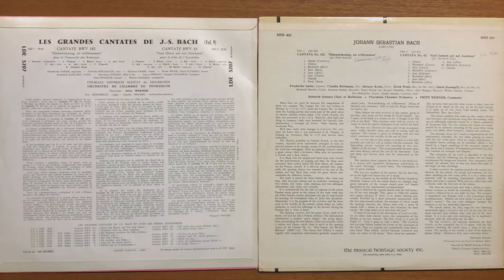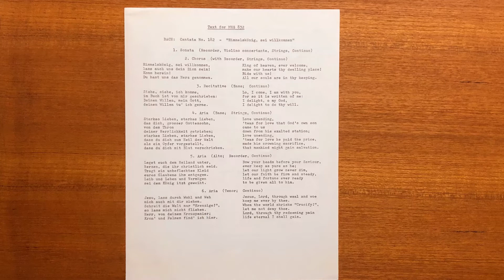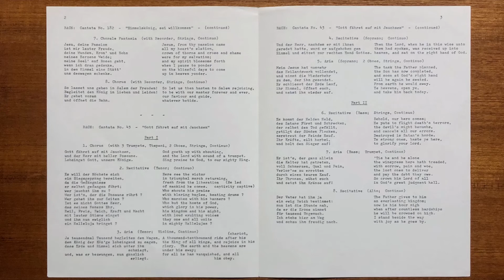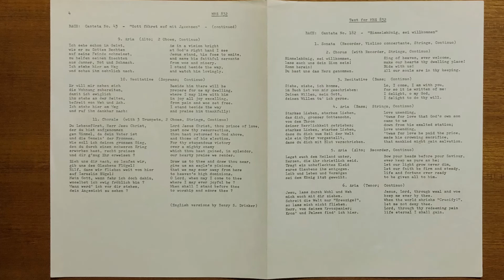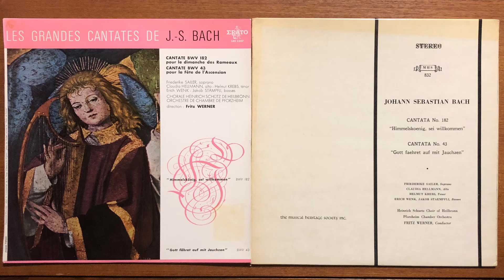Fritz Werner BACH BWV 43 Gott fähret auf mit Jauchzen 1961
Fritz Werner  BACH BWV 43  Gott fähret auf mit Jauchzen
soprano  Friederike Sailer
Alto         Claudia Hellmann
Tenor      Helmut Krebs
Basses   Erich Wenk  (BWV 182)
                Jakoba Staempfli (BWV 43)
Violin  Reinhold Barchet
Fiute  Maxence Larrieu
Recorder Hartmut Strebel
Oboe  Pierre Pierlot, Jaques Chambon
Bassoon  Paul Hogne
Trumpet  Walter Gleissle
Violoncello  Jakoba Muckel
Organ  Eva Hoelderlin
Heinrich Schuetz Choir of Heilbronn Pforzheim Chamber Orchestra
dir  Fritz WErner
1726年5月30日昇天祭に演奏された。
歓呼のうちに神は昇天したもう
ソプラノ　フリーデリケ・ザイラー
アルト　　クラウディア・ヘルマン
テノール　ヘルムート・クレブス
バス　　　エーリヒ・ウエンク
ヴァイオリン　ラインホルト・バルヒェ
フルート　　マクサンス・ラリュー
リコーダー　Hartmut Strebel
オーボエ　　ピエール・ピエル
ジャック・シャボン
ファゴット　Paul Hogne
トランペット　ウォルター・グレイズル
チェンバロ　　ヤコバ・マッケル
オルガン　　Eva Hoelderer
1961年
ドイツのバーデン・ヴュルテンベルク州イルスフェルトで記録された。
T.T  ２３：０７